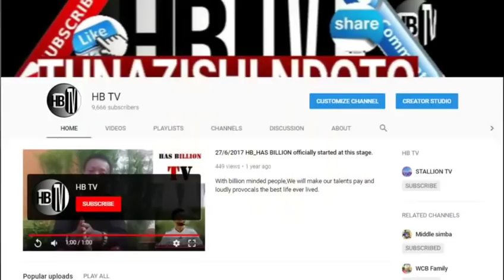KAMA NI KWELI HARMONIZE ATATOWEKA DUNIANI, NYAKATI ZAKE ZINAHESABIKA. ONA HIKII..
HB TV